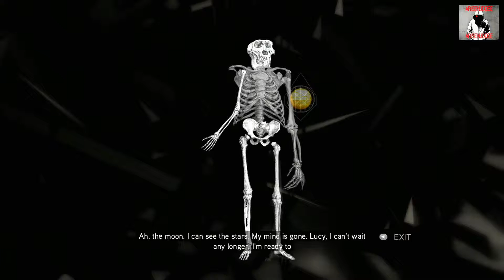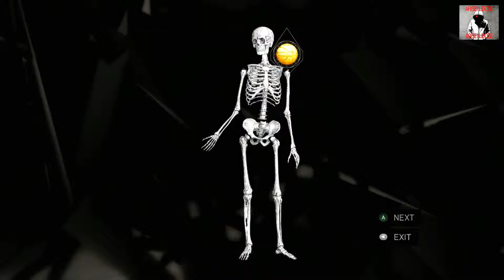The Truth Revealed: ADAM & EVE!!! - Assassin's Creed II - Part 17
As Altaïr's story ends, a new master assassin is born in Italy under the name Ezio Auditore Da Firenze. However, the order of the Templars has grown stronger since Altaïr's days. In order to bring peace, Ezio must stop them all and obtain the Pieces of Eden.